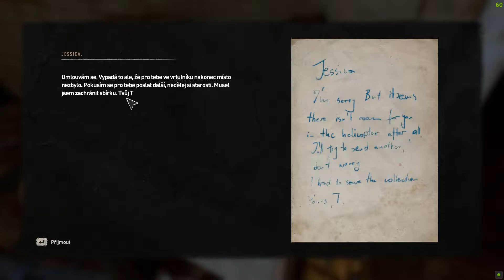Juan | Dying Light 2 Stay Human #22